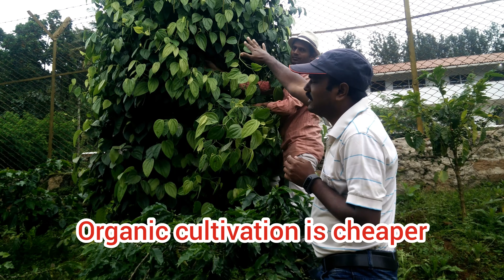comparison between organic and chemical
here we explained what's the benefits in organic cultivation and cost factors